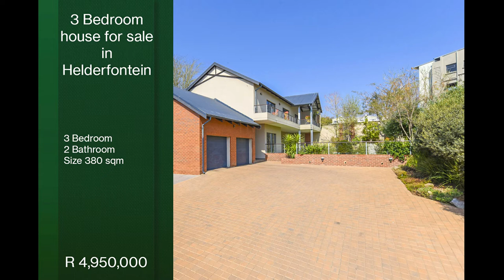3 bedroom house for sale in Helderfontein Estate | Pam Golding Properties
With impressive street appeal, this modern home invites one to enter and enjoy the large living spaces. The beautiful kitchen is complete with Caesar Stone Tops, Smeg appliance and a large walk-in pantry. The dining room and two large living areas lead out onto the north facing covered patio which faces the pool and large sun-drenched garden.

Upstairs is a light and expansive affair! Three bedrooms lead off the pyjama lounge which enjoys views of Helderfontein Estate through large windows.